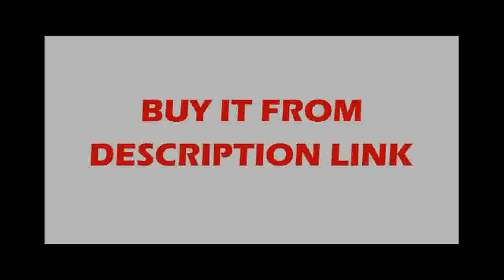Electronic Locks Smart Cylinder Door Lockset Entrance Door Intelligent Lock Fingerprint Password Key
Product On Aliexpress